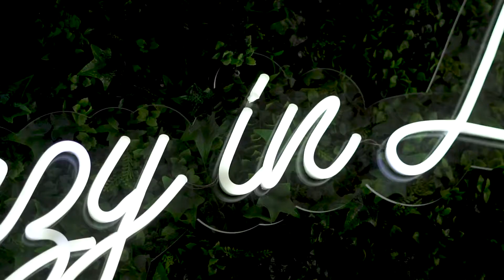The Gold Coast Bride Styled Shoot | Mirf Media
Pacific Beach Functions